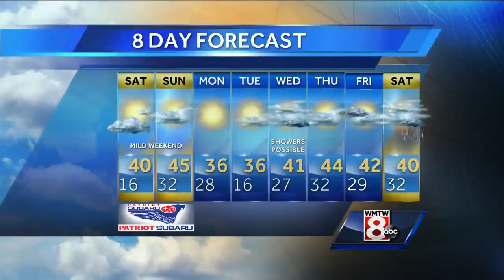Roger’s Friday evening forecast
How’s the weather looking for your Friday? Get your latest Maine’s Total Weather video forecast from Meteorologist Roger Griswold.